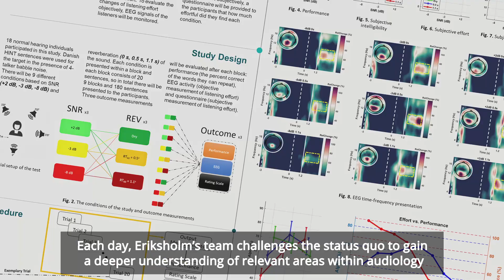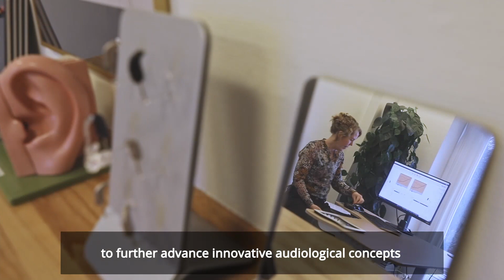Introducing Eriksholm Research Centre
What exactly is Eriksholm Research Centre and which type of activities take place here? This video provides a high level introduction to Eriksholm.